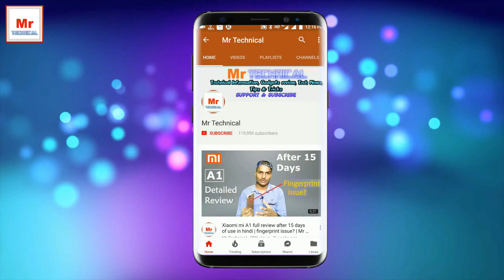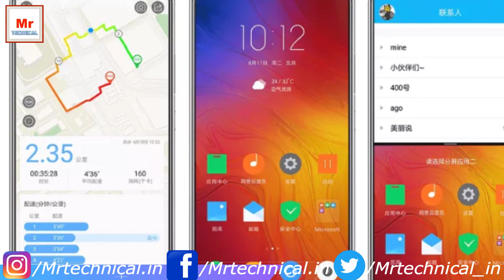Lenovo Z5 Launched At Rs 13700 Price, Camera, features Launch Date in India | Nokia X6 Killer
Lenovo Z5 Launch Date in India , Price, Specifications Not a Review in Hindi | Nokia X6 Killer Lenovo z5 Vs redmi note 5 pro Vs Asus zenfone max pro m1 , Lenovo Z5 coming soon in india with design beauty Lenovo Z5 launched.

1. Redmi 5A 4999
2. Tenor D 4999
3.Redmi Y1 Lite
4.Infinix Hot S3
5.Redmi 5
6.Redmi Note 5
7.Honor 9 Lite
8.Mi A1
9.Redmi Note 5 Pro

more than 15,000
1.Moto X4
2.Samsung Galaxy A8 Plus
3.Oneplus 5T
4.Infinix Zero 5
5.Galaxy Note 8-
6.iPhone X-

Best dslr camera:
canon 200d: 40,000
canon 80d: 80,000

My Gear For Youtube:
light stand